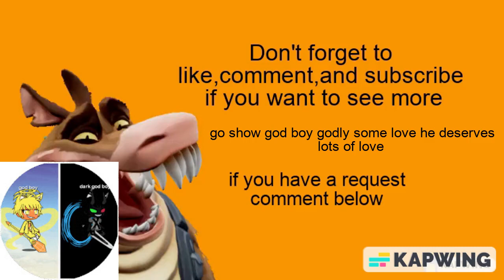Cortex Gambit but tricky and hank sing it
this is a gift to my buddy @godboy_godliness who made this cover that i mixed with cortex from crash 3